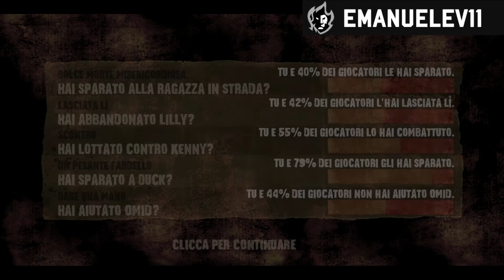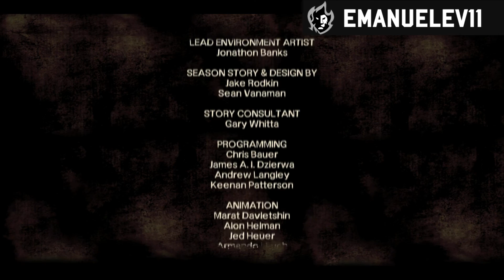THE WALKING DEAD #31 | VERSO LA CITTA' - IL SEGRETO DI CLEMENTINE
Il mondo è finito, i non morti vagano sulla terra ed i pochi sopravvissuti fanno di tutto per restare in vita: questo è The Walking Dead della Telltale Games
Buona visione

▶ SERVER TEAMSPEAK 3
ts3.fireclan.it

▶DAYZ STANDALONE
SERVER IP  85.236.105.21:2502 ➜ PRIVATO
SERVER NAME ➜EU - DAYZSTANDALONE ITALIA #1| ADMINS | TS3